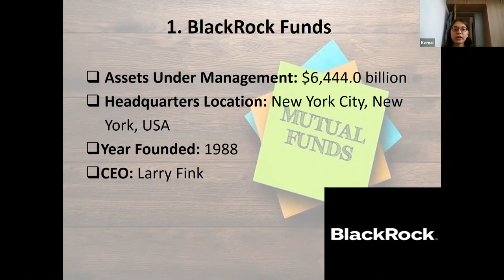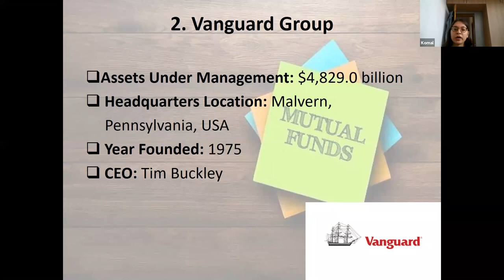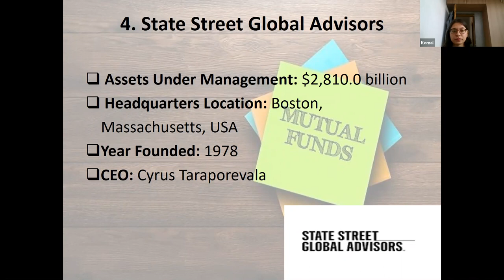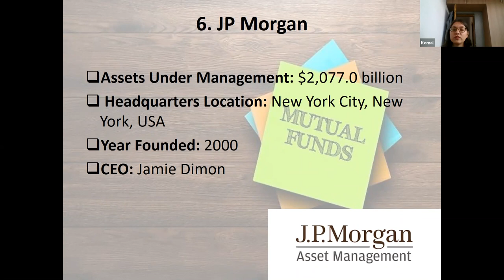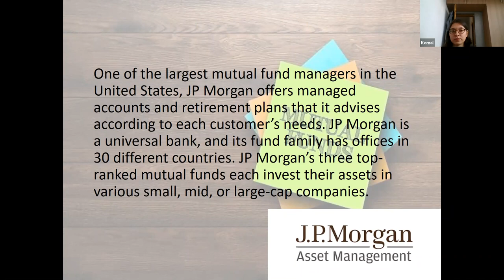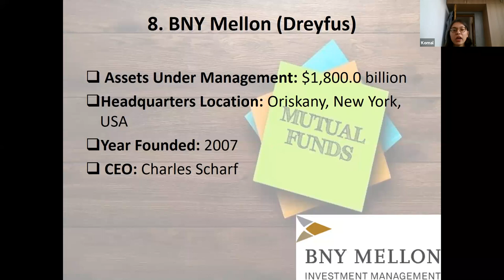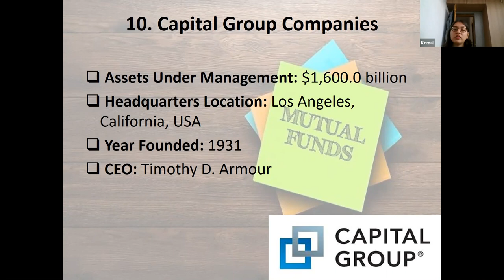Top 10 Mutual Funds💷 in the World Komal Menaria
Top 10 Mutual Funds💷💵 in the World  by Komal Menaria👩🏻‍💼
Dear Visitors,

Bell Icon  🛎️